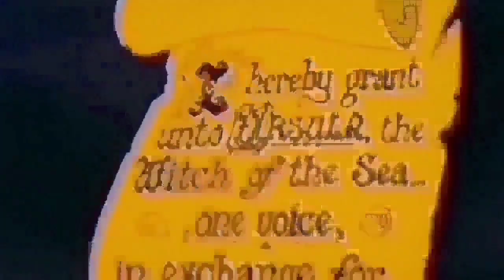Little mermaid - Poor unfortunate souls Russian 2023